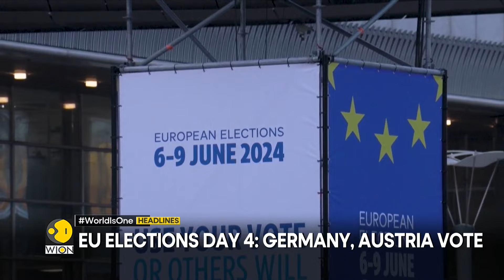Countdown to PM-designate Modi's swearing-in | S Korea to restart loudspeaker propaganda | Headlines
Watch top headlines of the hour:

- Countdown to PM-designate Modi's swearing-in
- Who's on Modi's cabinet list?
- Israel minister Gantz holds resignation
- S Korea to restart loudspeaker propaganda
- EU Elections Day 4: Germany, Austria vote